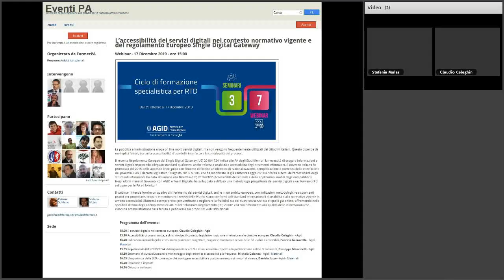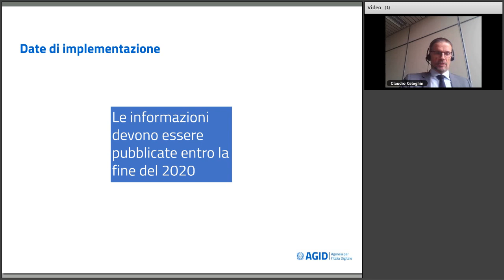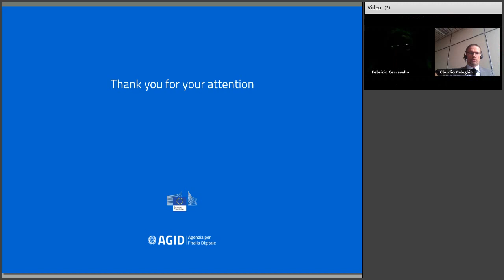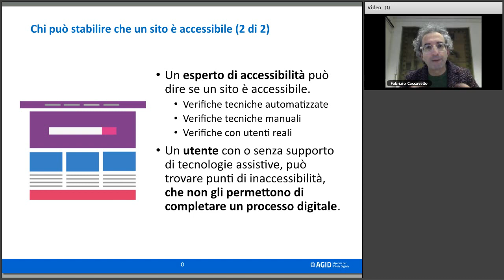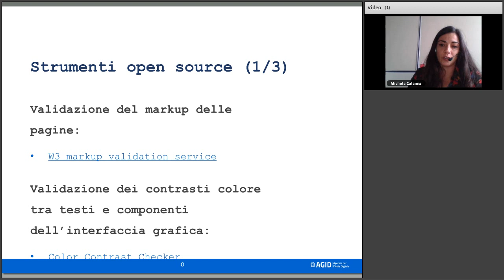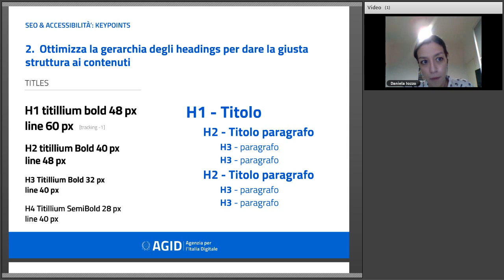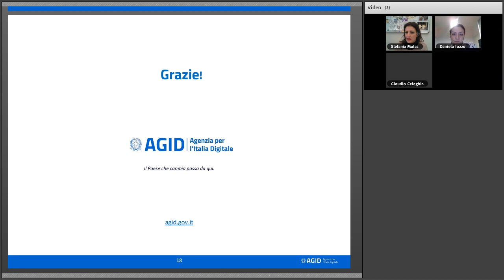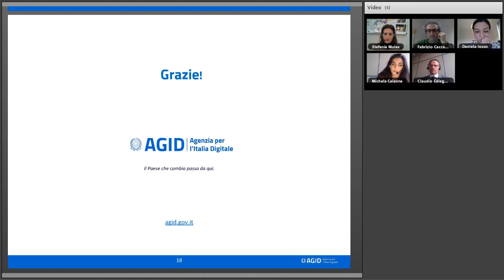L’accessibilità dei servizi digitali nel contesto normativo vigente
Data: 17/12/2019

Descrizione:
La pubblica amministrazione eroga on line molti servizi digitali, ma non vengono frequentemente utilizzati dai cittadini italiani. Questo dipende da molteplici fattori, tra cui la scarsa facilità d’uso delle interfacce e la complessità dei processi.

Il recente Regolamento Europeo del Single Digital Gateway (UE) 2018/1724 indica alle PA degli Stati Membri la necessità di erogare informazioni e servizi digitali rispettando adeguati standard qualitativi, anche relativi a usabilità e accessibilità degli strumenti informatici. Il Governo italiano ha promosso dal 2015 delle apposite linee guida con l’intento di fornire un obiettivo di razionalizzazione, semplificazione e coerenza delle interfacce e dei processi. Con il decreto legislativo 10 agosto 2018, n. 106, che ha modificato la già esistente Legge 2/2004 riferita ai temi dell’accessibilità degli strumenti informatici, ha dato attuazione alla Direttiva (UE) 2016/2102 (Accessibilità dei siti web e delle applicazioni mobili degli enti pubblici). Negli ultimi 4 anni il Governo, con AGID e Team Digitale, ha sviluppato e diffuso una metodologia progettuale dei servizi digitali e un framework di sviluppo per le PA e i fornitori.

Il webinar  intende fornire un quadro di riferimento dei servizi digitali, anche in un ambito europeo, con indicazioni metodologiche e strumenti pratici per progettare, erogare e monitorare i servizi delle PA che siano conformi agli standard internazionali di usabilità e alla normativa vigente in ambito accessibilità Illustrerà esempi pratici per verificare e migliorare la fruibilità sia dei nuovi siti/servizi sia di quelli già online, affrontando nello specifico il tema degli adempimenti ex art. 9 del richiamato Regolamento (UE) 2018/1724 con riferimento alla qualità delle informazioni che ciascuna amministrazione sarà tenuta a pubblicare sui propri siti web istituzionali

Programma:
Il servizio digitale nel contesto europeo, Claudio Celeghin - Agid
Accessibilità: di cosa si tratta, a chi si rivolge, il contesto legislativo nazionale in relazione alle direttive europee, Claudio Celeghin  - Agid
Indicazioni metodologiche e strumenti pratici per progettare, erogare e monitorare servizi delle PA usabili e accessibili, Fabrizio Caccavello - Agid
Regolamento (UE) 2018/1724: Adempimenti ex art. 9 e azioni correlate rispetto alla pubblicazione online di contenuti, Giuseppe Mancinelli - Agid
Strumenti di autovalutazione e monitoraggio degli errori di accessibilità più frequenti, Michela Calanna - Agid
L’importanza della SEO: come e perché coniugare accessibilità e posizionamento sui motori di ricerca, Daniela Iozzo - Agid